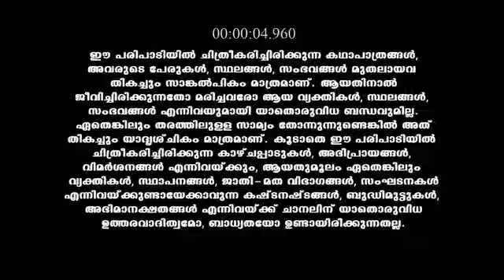Kasthooriman_S1_E896_EPISODE_Reference_only.mp4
anti-piracy upload Kasthooriman_S1_E896_EPISODE_Reference_only.mp4